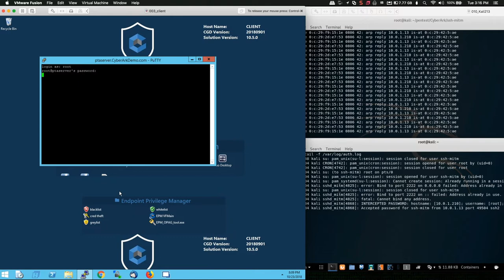SSH-MiTM Attack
This attack should NEVER happen! We all have seen the alert that the host fingerprint has changed but people still click 'yes' to continue.

That screen is a warning that something is different since you logged in last. It would be better to make a call to a linux admin and ask questions then to hand over your credentials.